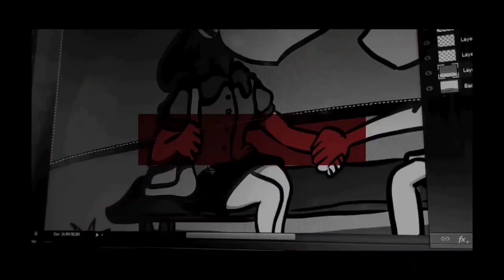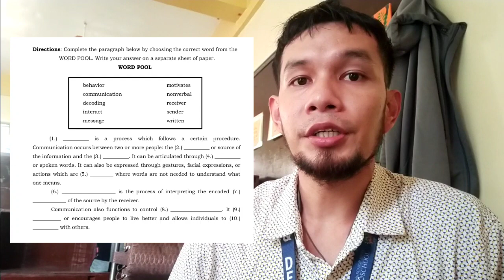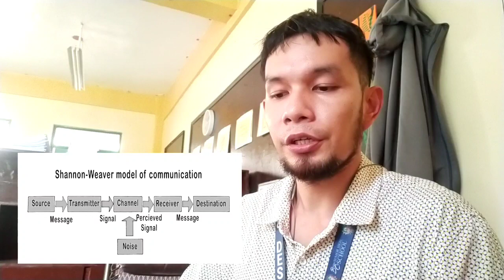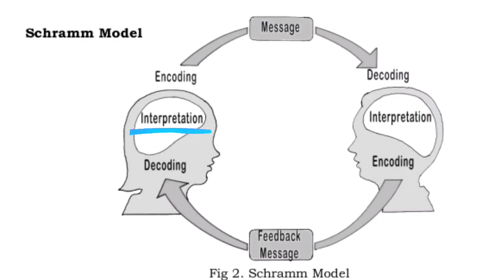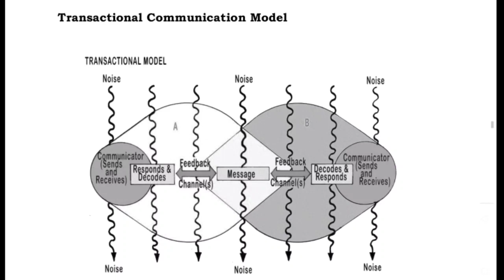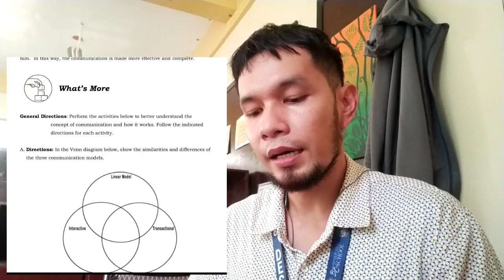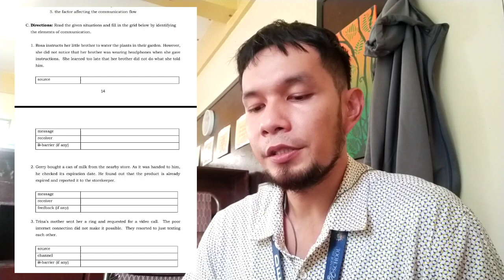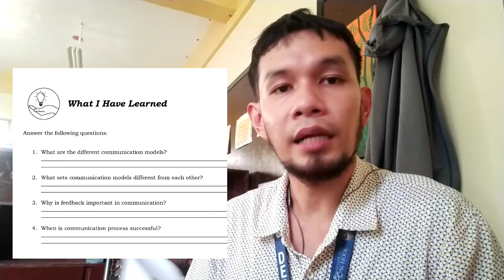Communication Models [Linear, Interactive, Transactional] Oral Communication in Context | Tagalog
Oral Communication in Context
Quarter 1 Module 2
Communication Models ( Shannon-Weaver, Schramm, and Transactional)

Guide in answering the module

More topics to be explained in tagalog.